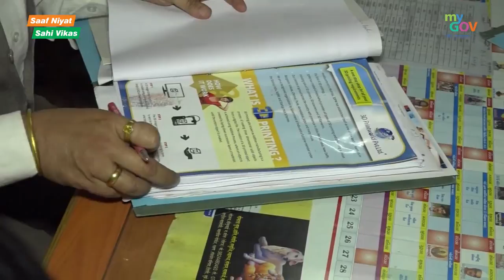Atal Tinkering Labs: Incubating a culture of innovation among studentsn